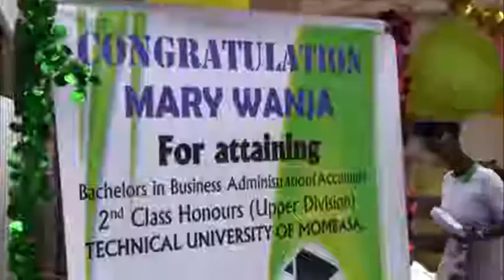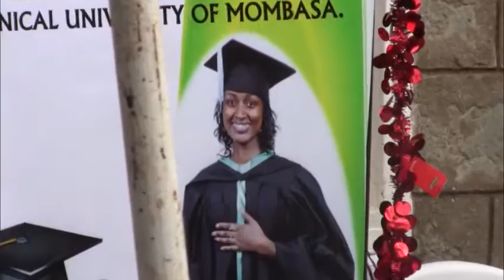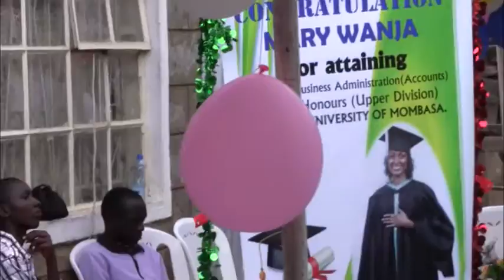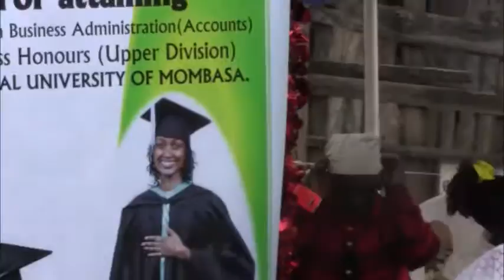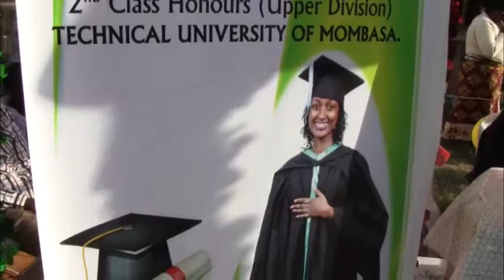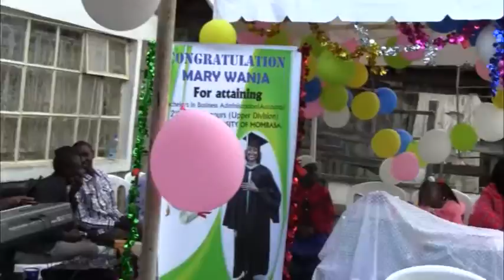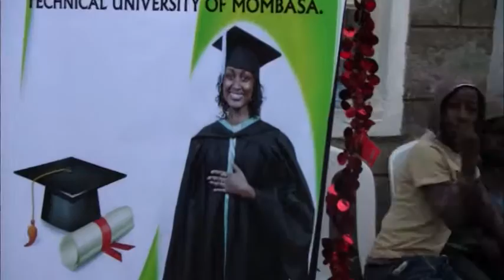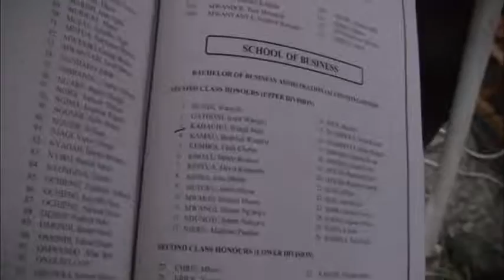Mary Wanja Graduation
Mary Wanja Graduation Ceremony at Madaraka Nyahururu